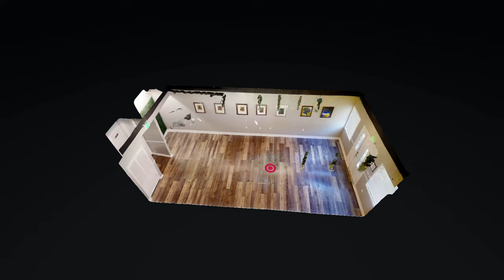Featured Artist Larry Poncho Brown